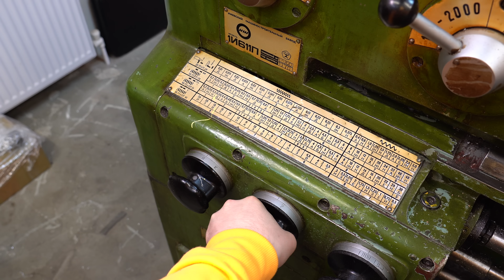Зачем я гибкий вал установил на токарный станок.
Вторая часть по установке гибкого вала на токарный станок, а именно на малую продольную подачу.